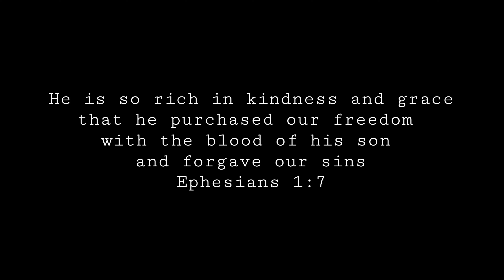Super Bowl 2023